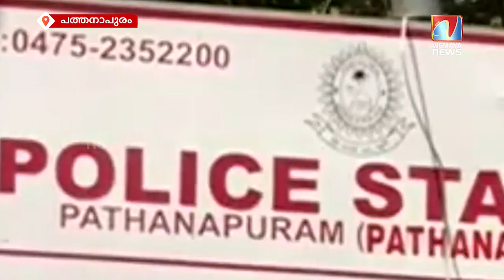ഒൻപതാം ക്ലാസ്സുകാരിയെ പീഡിപ്പിച്ചു; യുവാവ് പിടിയിൽ